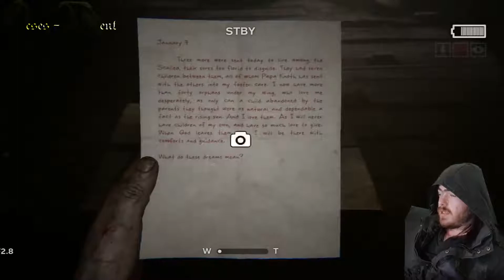DEATH IS INEVITABLE | Outlast 2 #3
I'm Back Into The Thick Of The Horror ! Enjoy Guys !